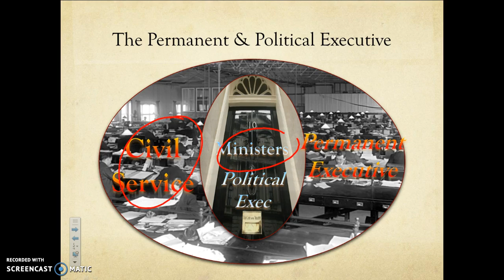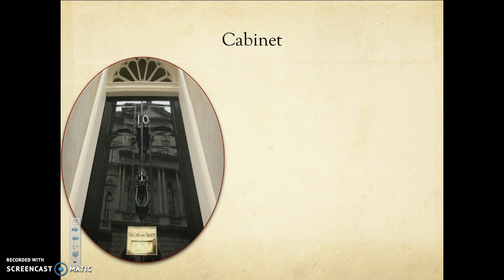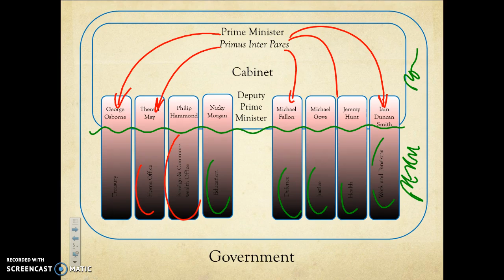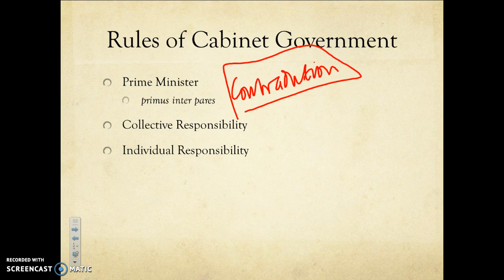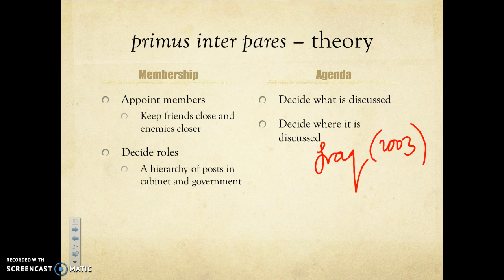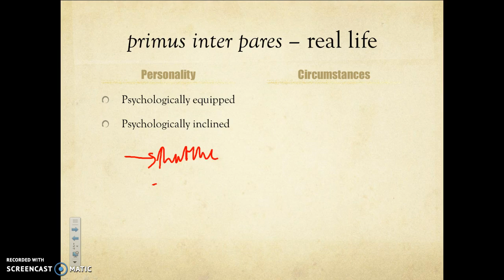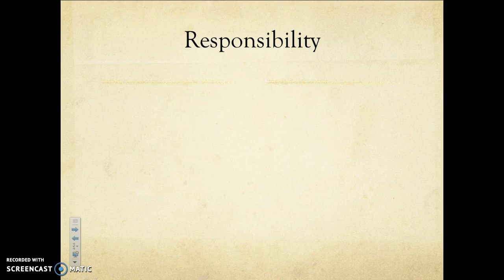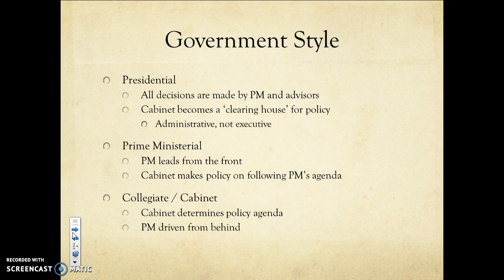PM & Cabinet - another view